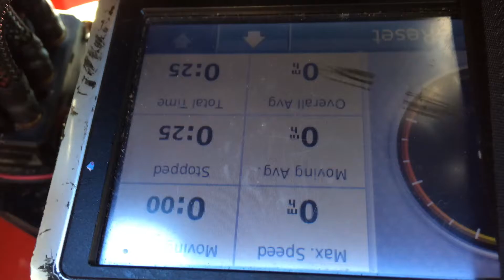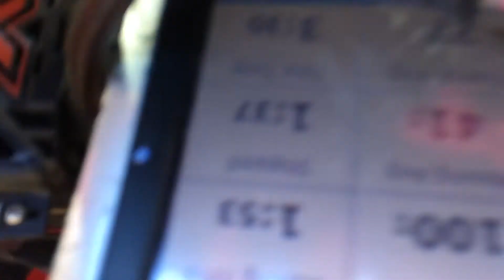2650kv 100mph run stampede 4x4 6s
Grp tires, mod1 gears 23/36.